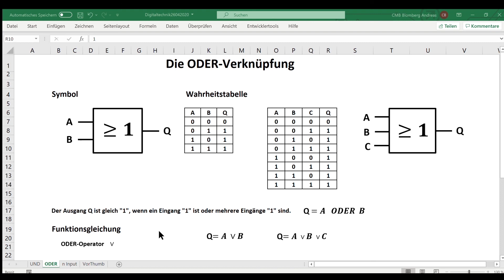ODER - Verknüpfung / Digitaltechnik / Wahrheitstabelle / Symbol / Funktionsgleichung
Die ODER-Verknüpfung mit Symbol, Wahrheitstabelle und Funktionsgleichung wird erläutert.